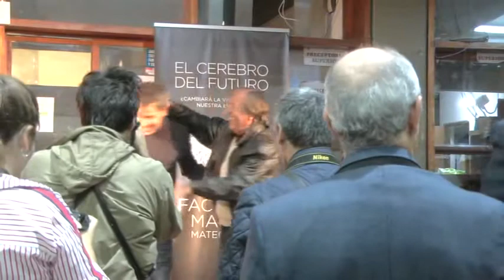Facundo Manes -Presentacion de libro